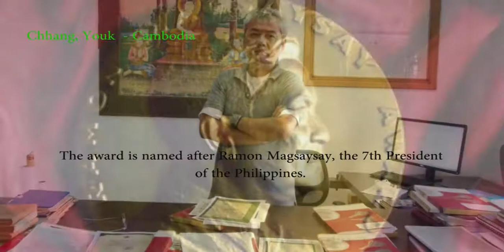Two Indians, One from Each Cambodia, Philippines, Vietnam And East Timor Gets Magsaysay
The award is named after Ramon Magsaysay, the 7th President of the Philippines. This Foundation gives the prize to Asian individuals and organizations doing outstanding work in their respective fields.

Two Indians Bharat Vatwani and Sonam Wangchuk, Howard Dee from Philippines, Vo Thi Hoang Yen of Vietnam, Maria de Lourdes Martins Cruz from East Timor and Chhang, Youk from Cambodia are the six winners of this great award.

Vatwani showed his tremendous courage and healing compassion in embracing India’s highly poor people, and restoring and affirming the human dignity of even the most rejected ones.

Wangchuk, 51, has improved the life of Ladakhi youth by developing systematic, collaborative and community-driven reform of learning systems in remote north India.

Award’s formal presentation ceremonies are to be held on August 31, 2018 in Philippines.